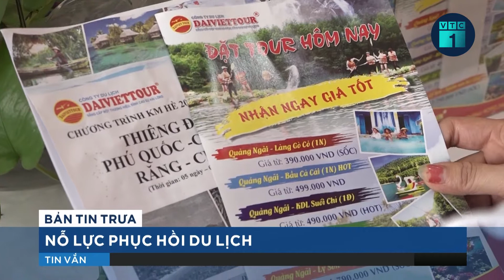Lạng Sơn: Doanh nghiệp phải khai báo trên nền tảng cửa khẩu số từ 21/2 | VTC1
VTC1 | Từ hôm nay, 21/2, tỉnh Lạng Sơn sẽ không thực hiện tiếp nhận xử lý đối với doanh nghiệp xuất khẩu không khai báo trực tuyến trên Nền tảng cửa khẩu số.